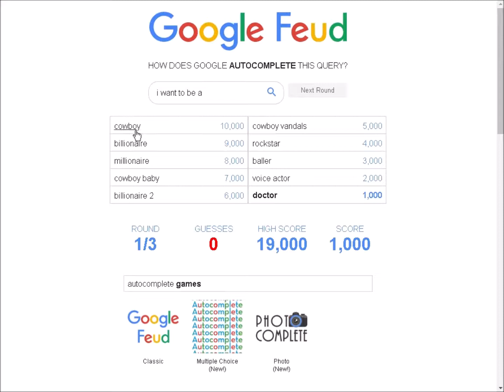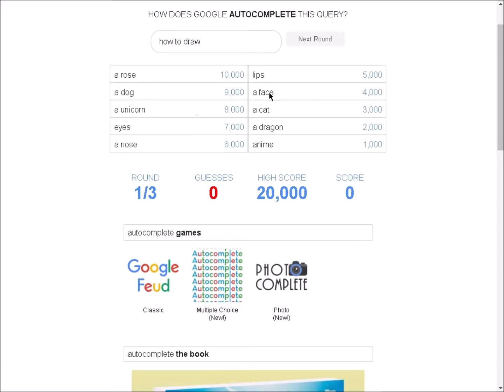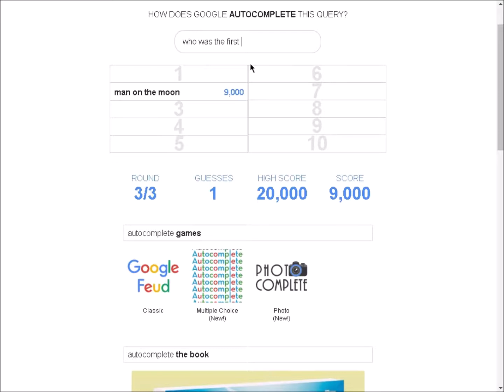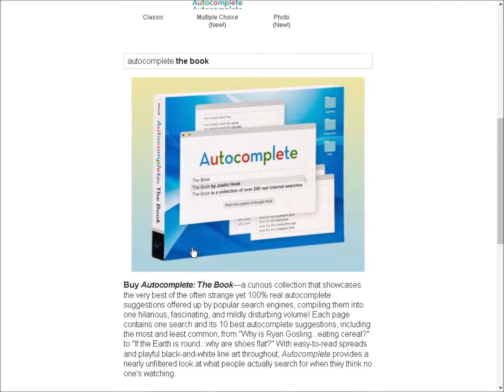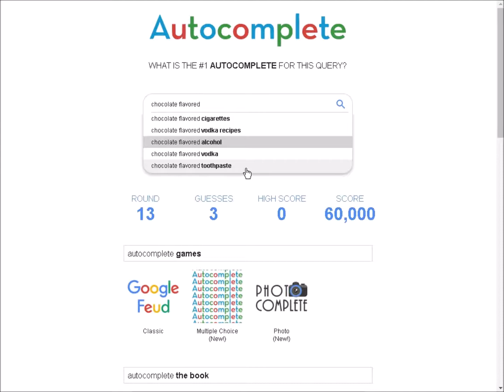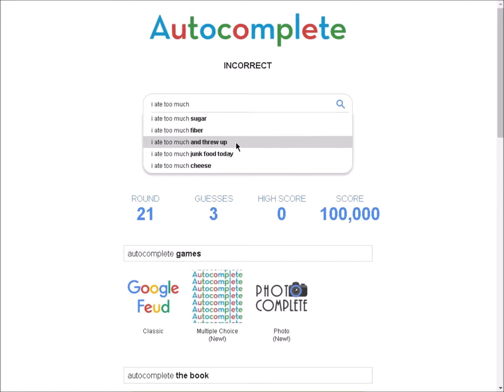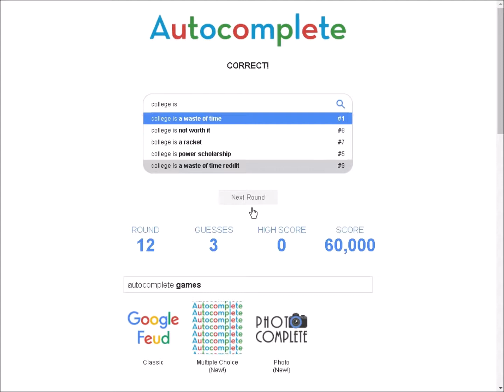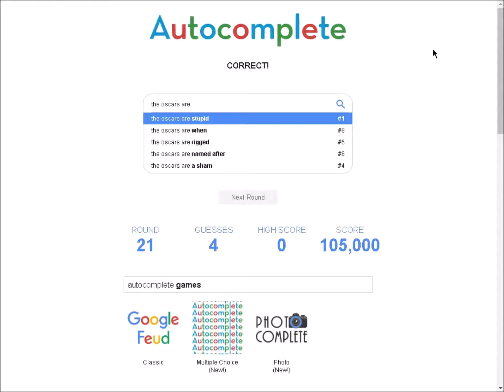GooGle FuEd iS TraSh!!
hi sup fan lit like sub and notifications pls turn them on pls if you don't i will delete your apex acount... Oakley.